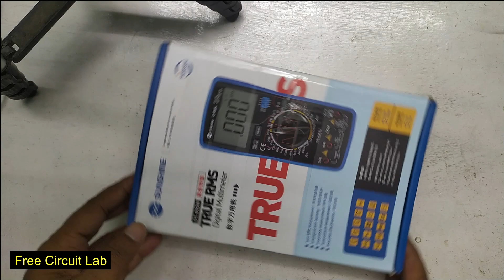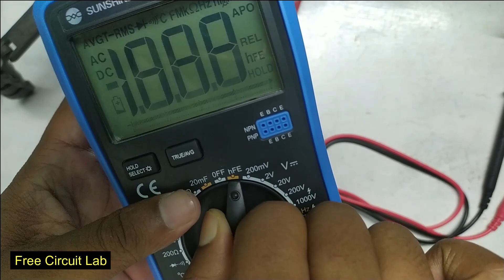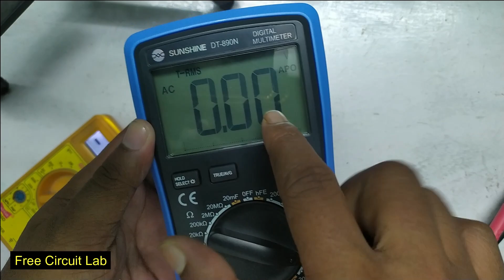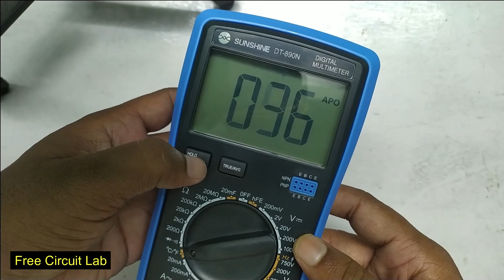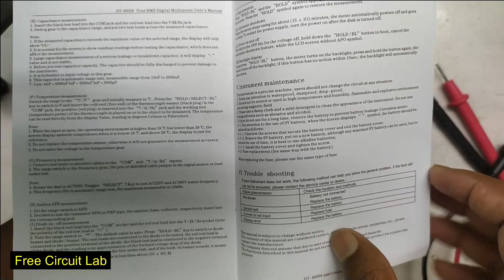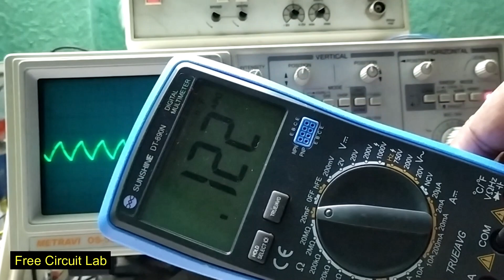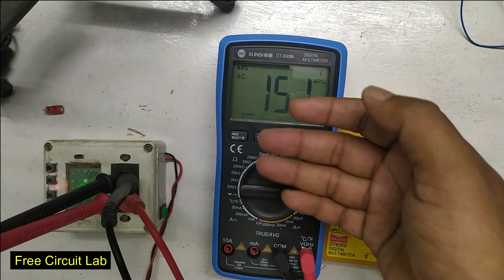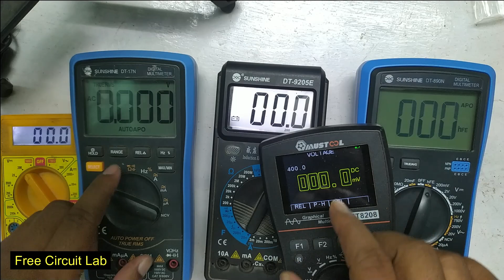इस मीटर में सबकुछ है, क्या नही है यह बताओ😀😀 Best Multimeter under 1300/-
Best multimeter under 1300
how to buy multimeter
which multimeter to buy
best budget multimeter
achha multimeter
best multimeter under 1500